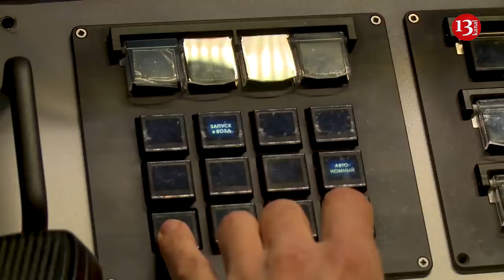North Korean factories are working at full capacity to supply weapons to Russia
South Korean Defence Minister Shin Won-sik has said that North Korea's munitions factories are working at full capacity to supply weapons to Russia. South Korean Yonhap News agency reported this.
"Certain factories in North Korea are operating at full capacity, primarily to produce weapons and shells for Russia", Shin Won-sik has said.
In exchange for weapons, Russia sends North Korea much-needed food and other essential goods. Moscow has also likely provided Pyongyang with satellite technology, as the country launched its first spy satellite in November and even promised to launch three more this year, Shin Won-sik said.
He added that North Korea has shipped about 6,700 containers thought to contain munitions to Russia since the September summit between North Korean leader Kim Jong Un and Russian President Vladimir Putin.
This is enough to hold approximately 3 million 152mm artillery rounds or 500,000 122mm artillery rounds.
Earlier, the media reported that the European Union proposed the imposition of sanctions on North Korea for providing Russia with missiles that it uses against Ukraine.
In December 2023, the US side reported that it had confirmed reports that North Korea had delivered more than 1,000 containers of ammunition to Russia.
"We do have new information that the North Korea recently delivered even more arms to Russia for use in their war against Ukraine, and our information does indicate that the North Korea has provided Russia with more than a thousand containers of military equipment and munitions", US Ambassador to NATO Julianne Smith said.  She also reported the availability of satellite images showing the movement of these containers from North Korea to Russia on cargo vessels.